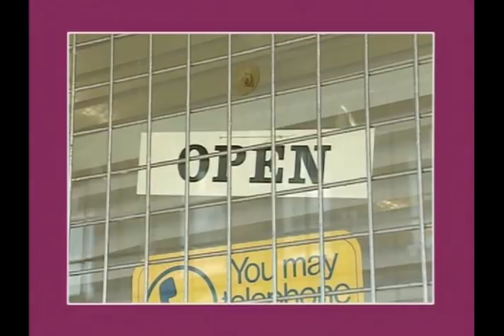Desmond's S02E06 (Reunion)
Michael is invited to a college reunion with his college mates and he is the only one that has not achieved his dream that they all wrote on a letter when they left college.